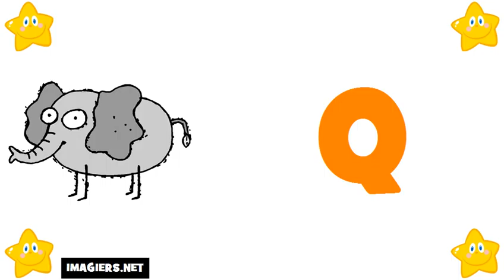Französisch lernen = Das Alphabet auf Französisch # französisches alphabet